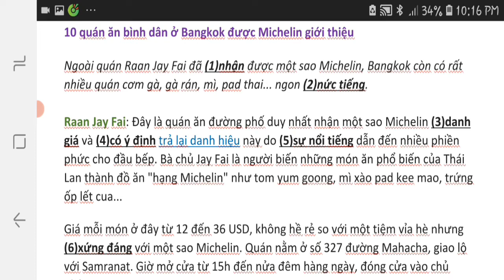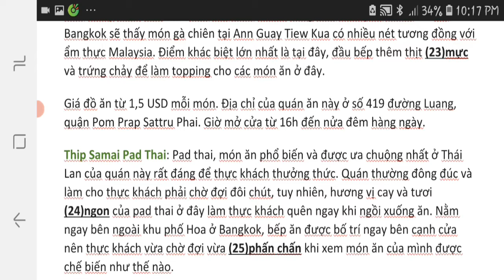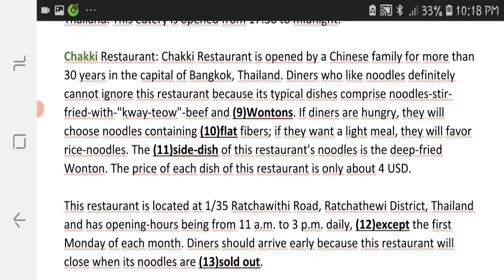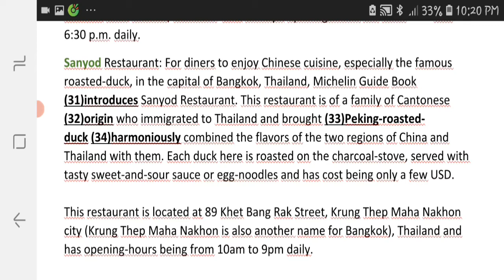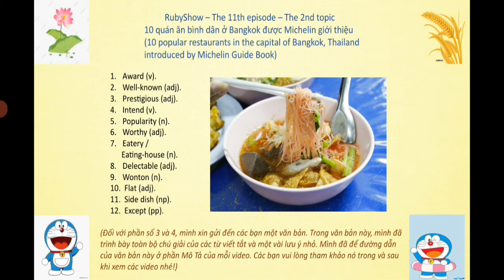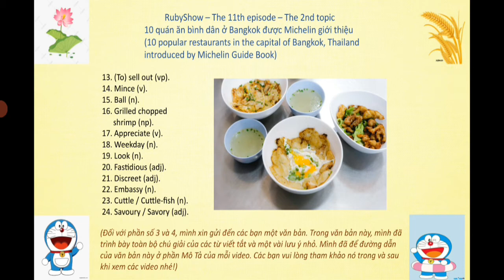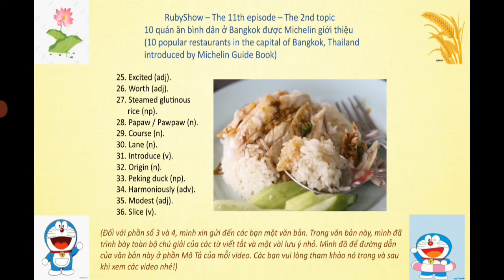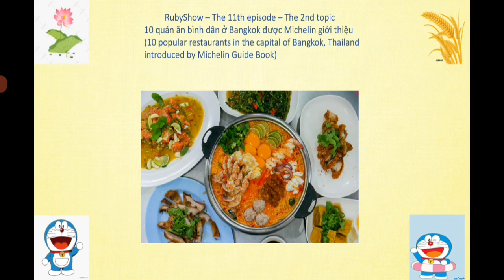RE11T2 - 10 quán ăn bình dân ở Bangkok được Michelin giới thiệu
Xin mời các bạn đón xem video thuộc chủ đề "Traveling around the world" số 11.
Tiêu đề của bài báo: 10 quán ăn bình dân ở Bangkok được Michelin giới thiệu (10 popular restaurants in the capital of Bangkok, Thailand introduced by Michelin Guide Book).
Kênh Youtube này của mình chuyên về dạy phát âm, nghĩa của những từ vựng tiếng Anh trong những bài báo theo từng chủ đề. Có 5 chủ đề là: Health (Sức khỏe), Traveling around the world (Du lịch vòng quanh thế giới), Traveling and Culture of Vietnam (Du lịch và văn hóa của Việt Nam), Children (Trẻ em), Tips (Mẹo vặt). Bên cạnh đó, sau khi dạy từ vựng, mình sẽ cung cấp cho các bạn một số thông tin về một vài từ khóa được đề cập trong bài báo, để các bạn vừa biết thêm nhiều từ tiếng Anh vừa có thêm kiến thức cho bản thân.
1. Mình cho các bạn xem bản gốc và bản dịch của bài báo (Mình luôn để đường dẫn của bài báo được mình tải về và biên dịch ở phần Miêu tả của mỗi video nhé các bạn!).
2. Mình cho các bạn nghe người bản xứ đọc bản tiếng Anh của bài báo.
3. Mình đọc cho các bạn nghe bản gốc và bản dịch của bài báo.
4. Mình dạy cho các bạn cách phát âm, nghĩa của những từ, cụm từ được in đậm, đánh số, gạch chân trong bài.
Trong phần số 2 và 3, để giúp cho các bạn có một tinh thần hứng khởi và không bị nhàm chán trong khi nghe và theo dõi, mình sẽ chèn thêm vào phần nói của mình 1 video tổng hợp những hình ảnh trong 2 bộ phim là Doraemon - Chú mèo máy đến từ tương lai và Thám tử lừng danh Conan kèm theo 1 bản nhạc vô cùng dễ thương.  Các bạn xem video và nghe nhạc nhưng vui lòng không quên nghe và theo dõi bài nhé.